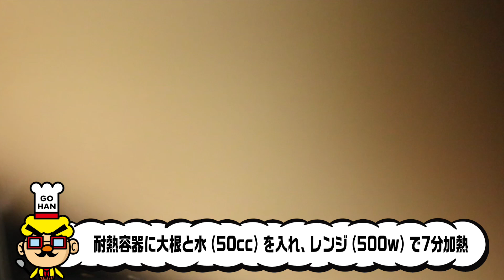鯖缶で鯖大根【男一匹自炊飯209】